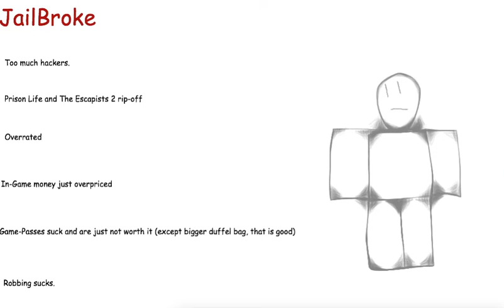Fortnite or Jailbreak (I hate them both)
Don't hate on this video because of my opinion, i don't judge you guys, even if you like jailbreak or fortnite.